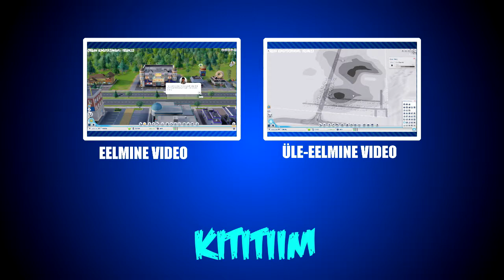SimCIty (2013) 5.osa: Pidustused - KitiTiim